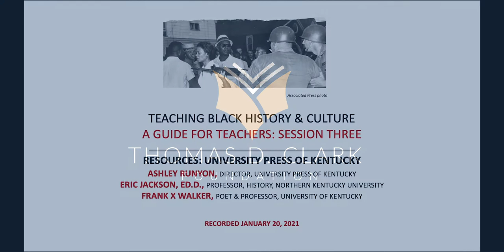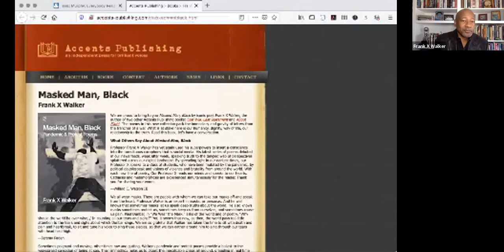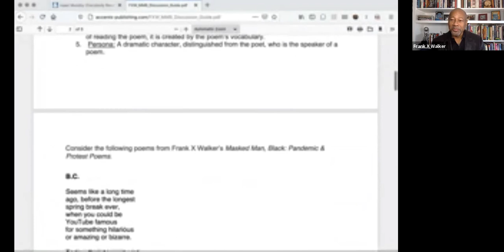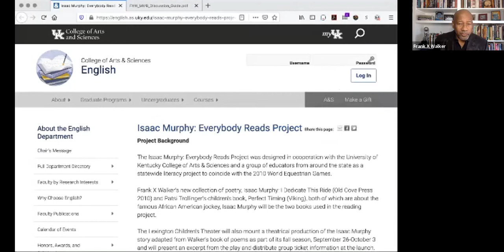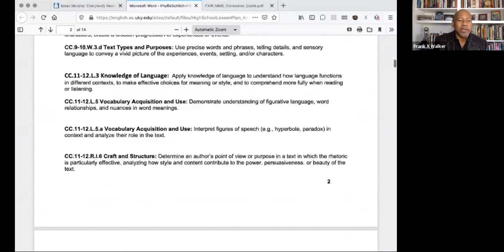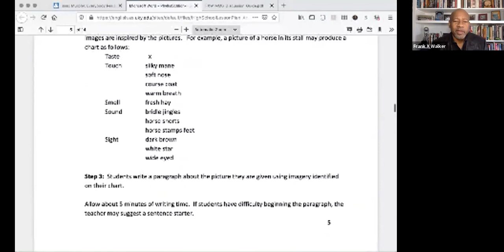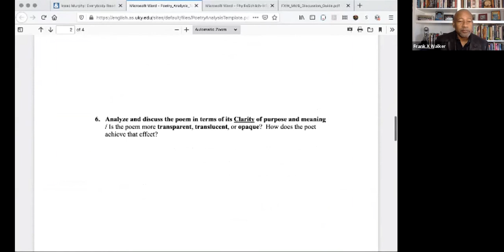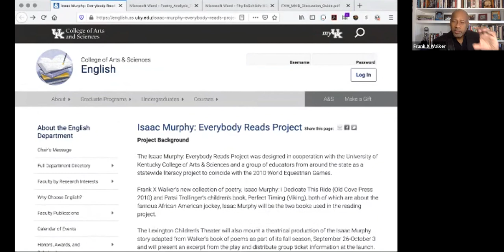Teaching Black History & Culture Workshop: The University Press of Kentucky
Ashley Runyon │ Eric Jackson, Ed.D. │ Frank X Walker
Ms. Runyon is the director of the University Press of Kentucky.
Dr. Jackson is a history professor at Northern Kentucky University and the author of a forthcoming college textbook on Black history and culture, to be published by the University Press. About Eric Jackson.
Mr. Walker directs the MFA program in the English Department at the University of Kentucky. His is co-founder of the Affrilacian Poets and a former poet laureate of Kentucky. About Frank X Walker.